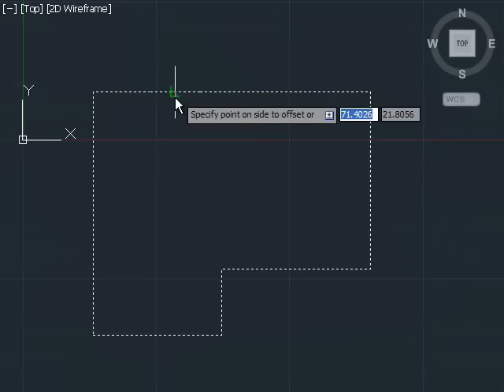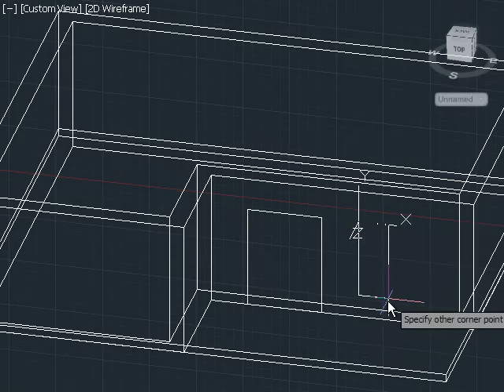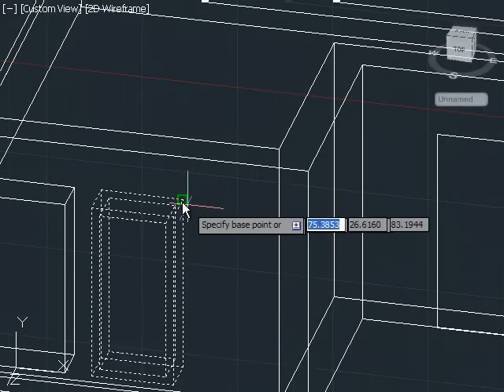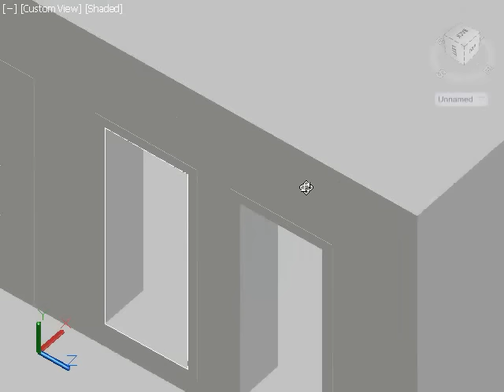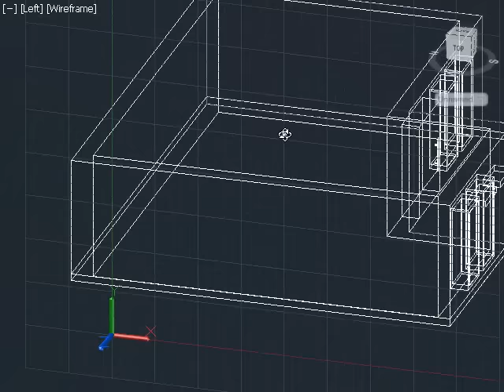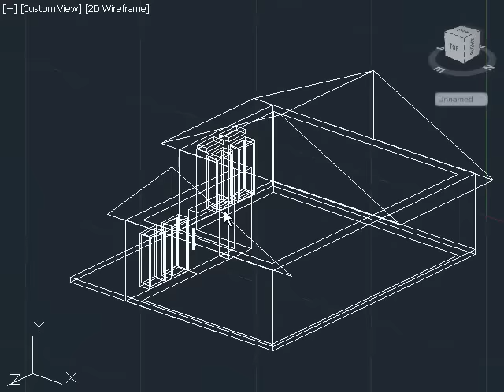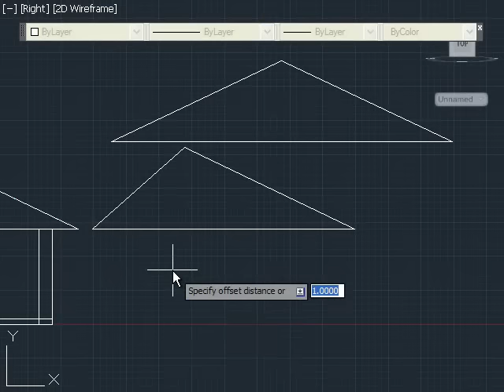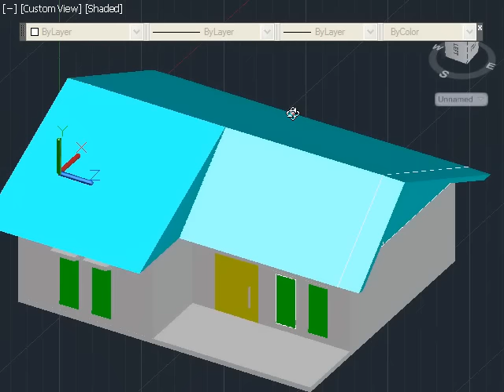AutoCAD 3D House Modeling Tutorial Beginner (Basic)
This AutoCAD Tutorial is show you how to create 3D house modeling in easy steps, check it out!